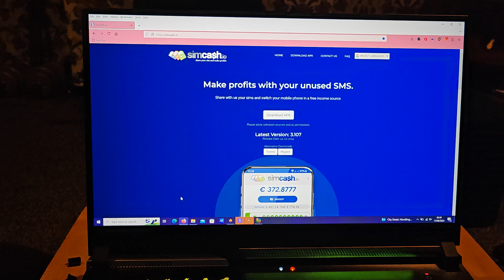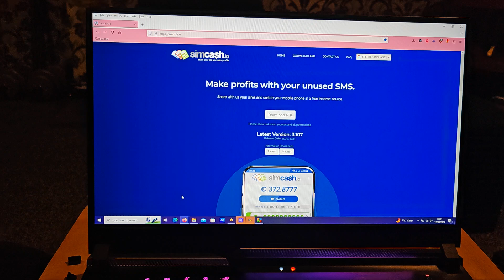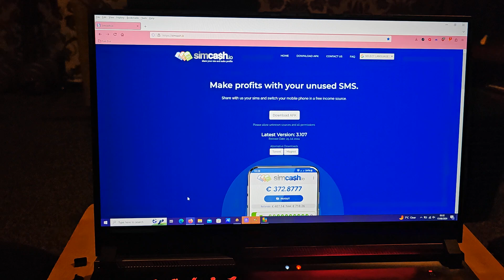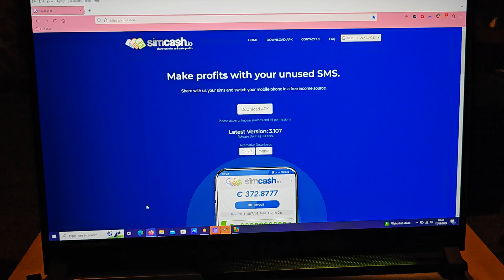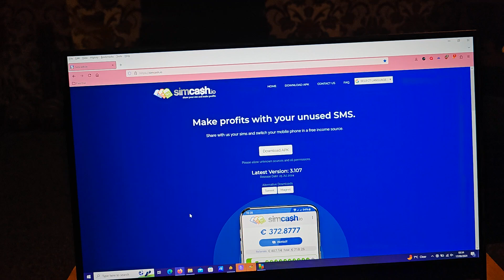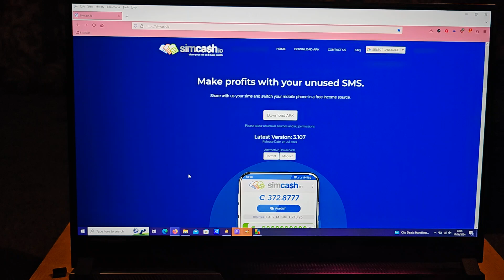GOT HACKED 🔨 SIMCASH MONEY STOLEN 🦸‍♀️ 138 EUROS IN SERVER ATTACK 🔫 SIMCASH TO RESCUE REFUNDED 😘THNX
Hi and welcome and please subscribe check out my videos on free money making from survey apps and sms apps and sharing net bandwith that pay to Paypal, to household, gaming and other stuff thanks and lets begin. Todays video is about having my Simcash money right in front of me while viewing phone.  This trampy scummy thief needs to be put in the dirt not breathing, think he can beat me think he can get away with it and beat Simcash company and staff. Thief tried 39 times requesting a code as i had email 39 times then suddenly approved. I checked Simcash money stolen requested to Dodge. Hope he dies and his family and Simcash help me recover the stolen money because they are a brilliant company. Thanks for taking the time to watch the video and please subscribe to my channel, and remember to click the bell notification icon so you dont miss any uploads thanks alot.  (UPDATE INDIAN MAN MESSAGES ME ON TELEGRAM TELLS ME I HACKED YOUR SIMCASH, I SAID WHY HE SAID DONT WORRY GOT HIS DETAILS NOW NAME AND NUMBER NUMBER REGION IS UKRAINE HE HAD NO REASON TO HACK HE DONT SEEM BOTHERED TO RETURN IT. NOW WANTS TO RETURN IT BACK TO MY SIMCASH ACCOUNT AS I WANT ON UPDATE FROM SUPPORT.

PAIDVIEWPOINT.COM Get paid to do surveys either they email you or check the site. Easy small surveys get cashed out after you reach $15 dollars which is £12.03. The more surveys you do when offered the more you earn, check here to sign up to check it out no disqualification at all thank you.

used to be for phones as well but they are working on it and will come back soon to Android and Apple phones, but so far its working well on Windows PC.
Just leave EarnApp running on your PC in the background and watch it earn money for you passively. It requires your Google email to sign into it and they also have a desktop dashboard to keep a eye on your progress in the windows app. Cashouts used to be $20 but they reduced it to $5 dollars which is good. You can get Amazon Vouchers or Paypal Money choice is yours. Very pleased with the progress its making so in a small amount of time.

SIMCASH.IO
I'm inviting you to join Simcash, which pays you to send sms to countries legit and pays well link is here its fantastic and big earner

HONEYGAIN
this code will automatically give you $5 dollars the moment you sign up and register and dont forget you must share your data with HoneyGain.
They have a minimum of $20 dollars before you can cash out to Paypal and also you may like to know you can share HoneyGain across multiple devices at the same time to maximise your income and make money quicker.